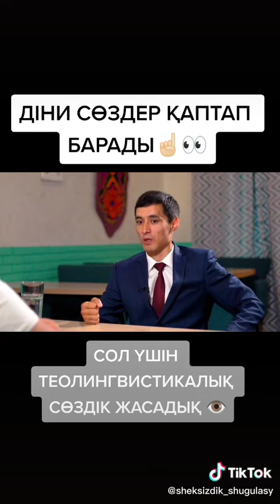ДІНИ СӨЗДЕР ҚАПТАП БАРАДЫ / СОЛ ҮШІН ТЕОЛИНГВИСТИКАЛЫҚ СӨЗДІК ЖАСАДЫҚ / Ғалым Қуаныш Жұмабекұлы